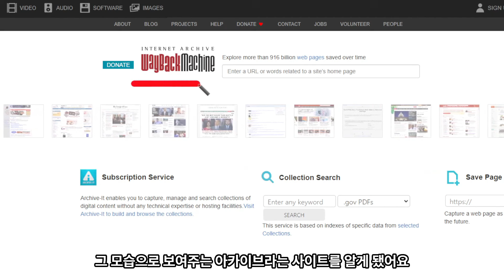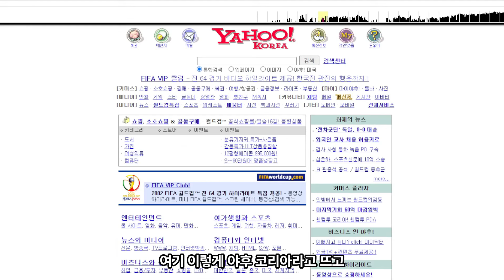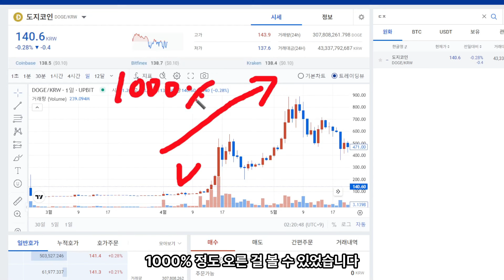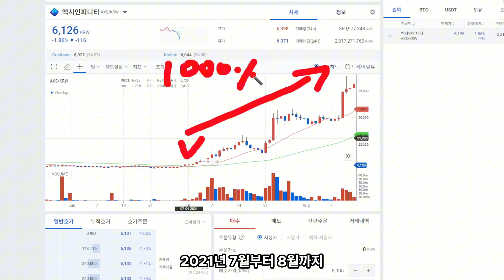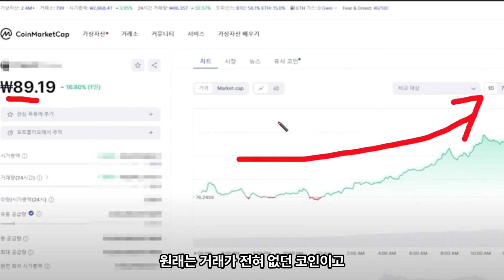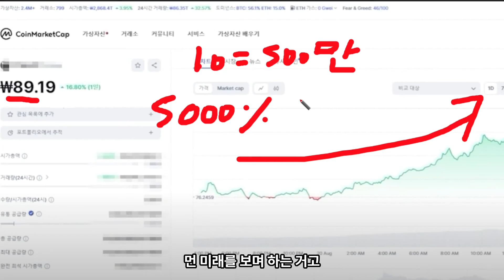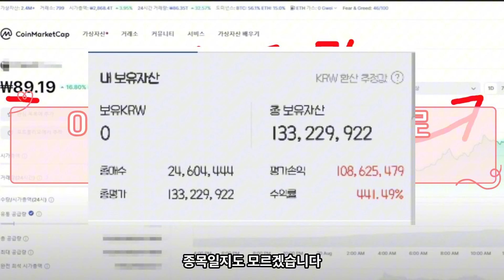반사회적 인격장애 AI... 시바이누 1달러 되는날 묻자 '충격답변'